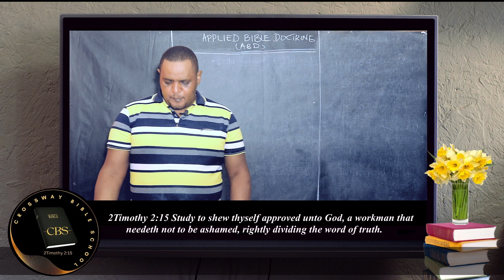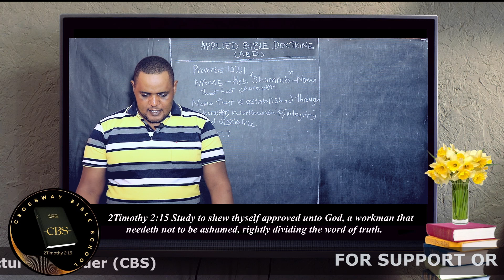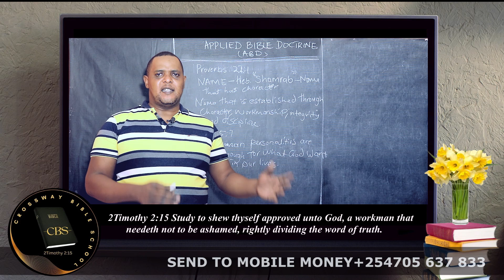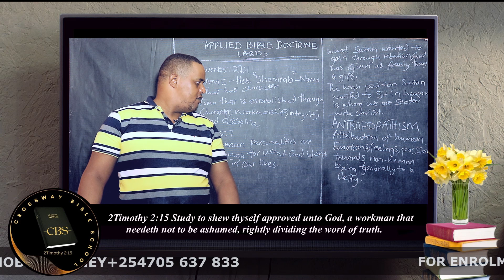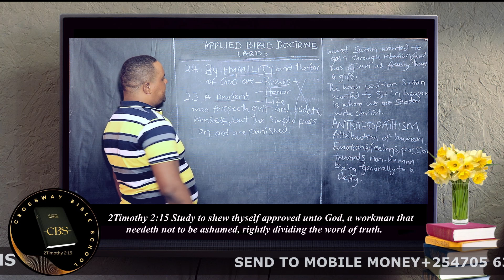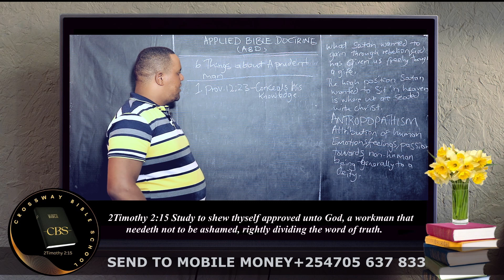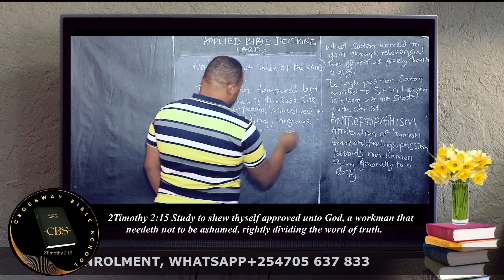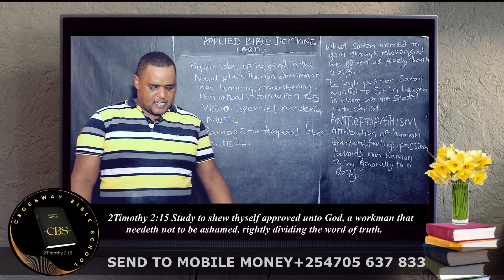APPLIED BIBLE DOCTRINE CLASS 4 BY DR JARED